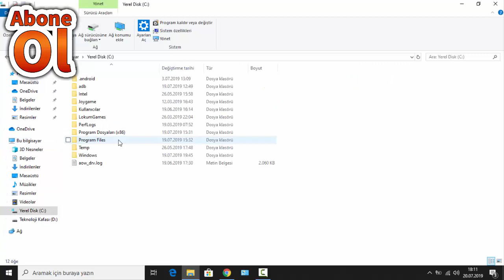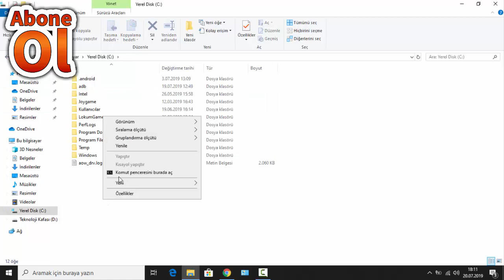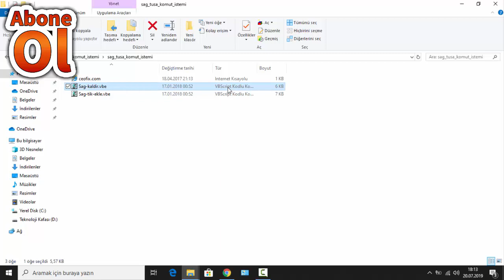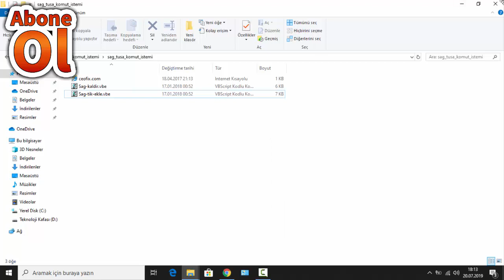Komut Penceresini Burada Aç Seçeneği Gelmiyor Sorunu Çözümü Windows 10 2019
Bu videoda herhangi bir klasör içerisinde cmd komut sekmesini açmak istediğimizde shift+sağ click yapardık ve windows cihazımızda herhangi bir klasör üzerinden komut penceresini açardık fakat windows 10 sürümüne gelen güncellemeler yüzünden artık bir klasörde komut penceresi yani cmd yerine powershell açabiliyoruz powershell cmd kadar özellik kullanmamıza olanak sağlamıyor ve cmd kadarda hızlı değil bu yüzden bu videoda nasıl powershell yerine cmd yani komut istemini tekrardan nasıl ekleyebiliriz onu gösterdim böylece herhangi bir klasöre girip sağ tık yaptığımızda cmd yani komut penceresini burada aç seçeneği eklenecektir şimdiden iyi seyirler dilerim...

Komut Penceresini Burada Aç Seçeneği Gelmiyor Sorunu Çözümü